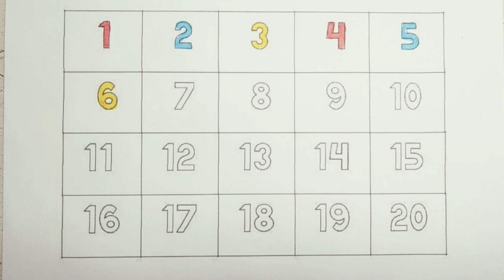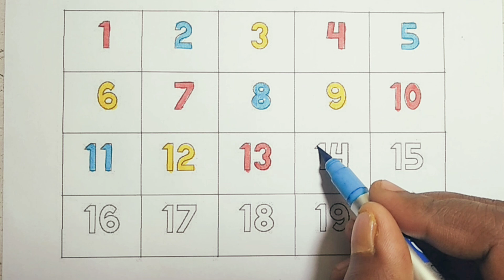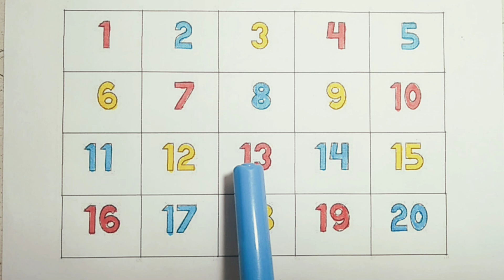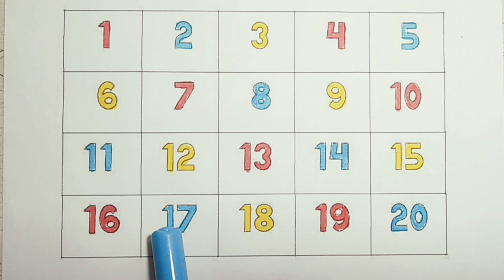123 counting, numbers song 1-20, one two three, counting, learn color, abc song, 1 to 20.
123 counting, numbers song 1-20, one two three, counting, learn color, abc song, 1 to 20.

Your query:

numbers 123
123 numbers name
123 numbers drawing
learn numbers
learn numbers
learn colors
123 counting
1234 song
12345
number songs
number 1-100
numbers for kid
12345 rhymes
12345 kids songs
123 counting for kids
123 counting song
123 song
abc 123
123
123 123
1 to 50 counting
counting to 10
123 counting
100 number song